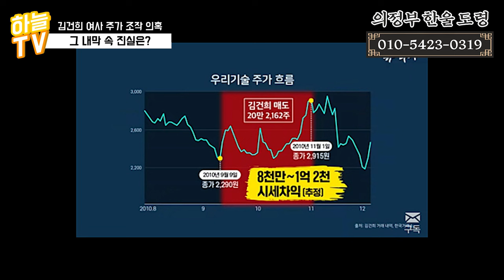김건희 여사 주가 조작 의혹 특검 가능성은? / 김건희 사주 풀이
김건희 여사 주가 조작 의혹 속 숨겨진 진실
김건희 사주 풀이